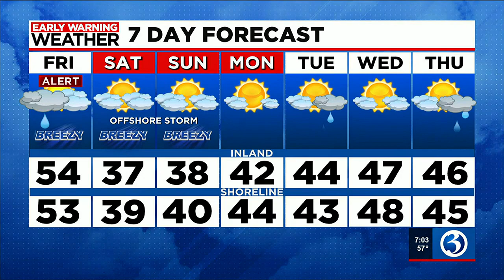Eyewitness News Friday morning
Nicole Nalepa and Scot Haney have the news and weather for the morning of Jan. 13, including the expiration of an Early Warning Weather Alert.